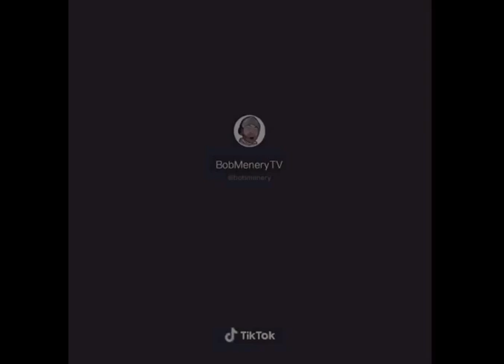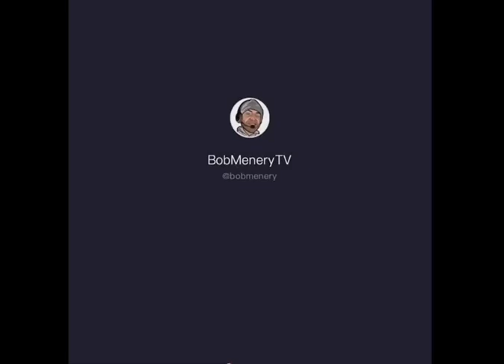Bob Menery Commentary Compilation #2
All clips in this video were made by @BobMenery on twitter, instagram and tik tok.